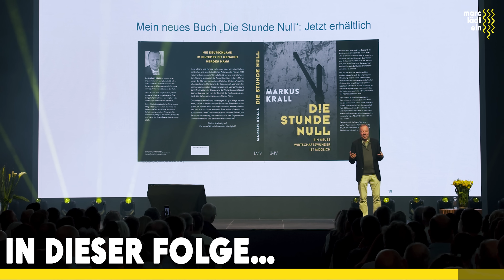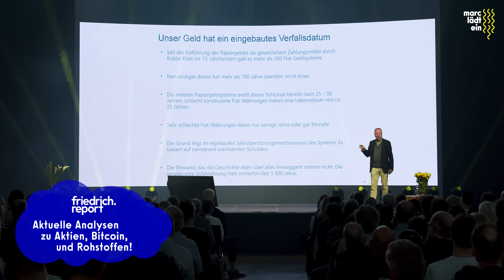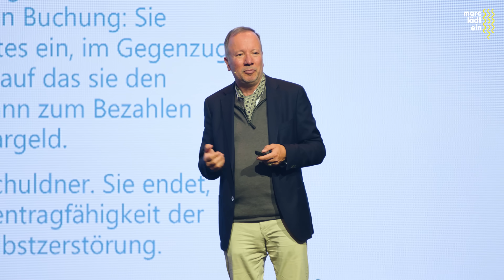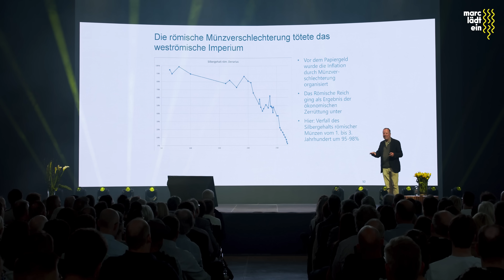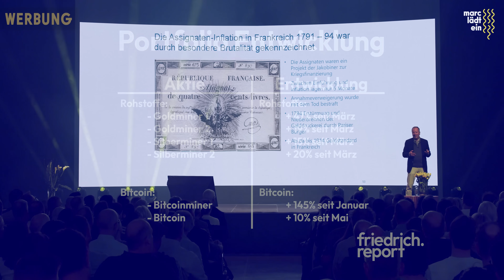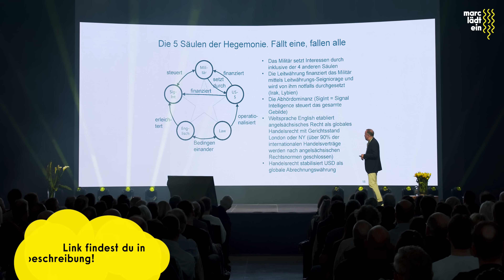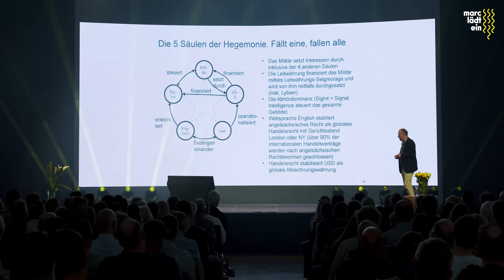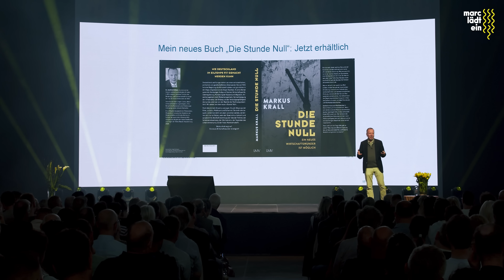"Papiergeld braucht immer Schulden" (exklusiver Vortrag Dr. Markus Krall)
Dr. Markus Krall präsentiert auf meinem Event (Marc lädt ein 2024) seine Präsentation "Hinter dem Ereignishorizont - warum das papierene Kalb abbrennt" und deutet damit an, warum das Papiergeld noch nie eine Überlebenschance hatte. Warum er so denkt, wie seine Reise in der Vergangenheit aussieht und was sein perfekter Staat wäre, siehst du jetzt.

Markus Krall Buch:

► Timestamps:
00:00 Intro
01:13 Vortrag Start (Hinter dem Ereignishorizont)
04:24 Folie: Unser Geld hat ein eingebautes Verfallsdatum
06:51 Folie: Gold hat kein eingebautes Verfallsdatum
07:38 Folie Was ist der Schuldenmotor des Systems?
10:49 Folie: Der zweistufige Geldschöpfungsprozess im Fiatgeldsystem
11:00 Folie: Die Zentralbank-Geldmenge verläuft exponentiell
11:45 Folie: Die Sache hat Tradition
13:06 Folie: Die römische Münzverschlechterung tötete das weströmische Imperium
14:33 Folie: Kublai Khan galt als Erfinder des Papiergeldes. Es war aber schon 200 Jahre vorher da.
16:16 Folie: Was die wenigsten wissen
17:10 Folie: Die Assignaten-Inflation in Frankreich
19:56 Folie: Hyperinflation in Deutschland
20:55 Folie: Die Leitwährung Dollar als Fiatgeld auf Crack
22:20 Folie: Jährliche Seigniorage-Verluste US-Handelspartner
23:04 Folie: Kumul. Seigniorage-Verluste US-Handelspartner Pt.2
23:20 Folie: Die 5 Säulen der Hegemonie
25:56 Folie: Mein neues Buch "Die Stunde Null"